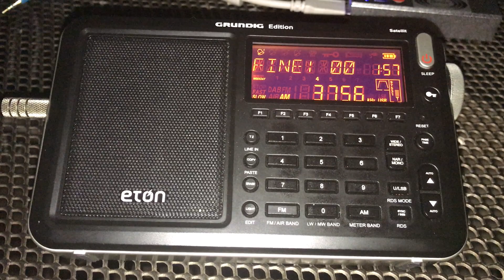DXpedition Crete: MegActiv MA305 & Eton Satellit: S30 'The Pip' 3756 kHz USB, Russia,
Hi there, this is my first reception of 'The Pip' with a portable receiver. All three previous receptions were with the Elad FDM DUO running via the FDM-SW2 software. Great to hear this rather mysterious signal again whilst in Crete - and demonstrating once again the DX credentials of the MegActive MA305 E-field antenna. Recorded on 22/05/17 at 00:56 hrs UTC.